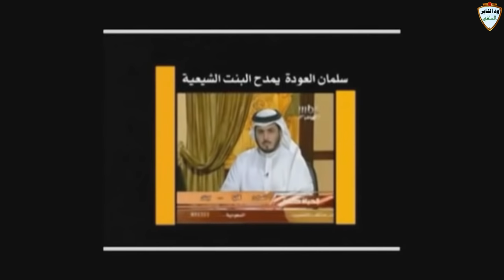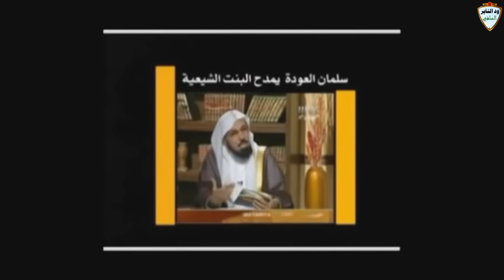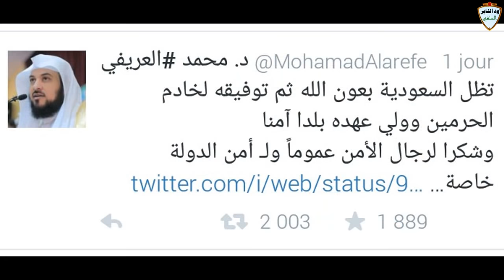موثق أسباب سجن وإعتقال سلمان العودة / أقوى تعليق للداعية السوداني مزمل فقيري